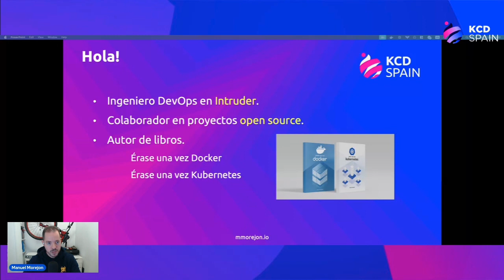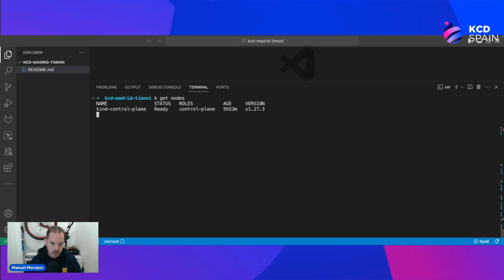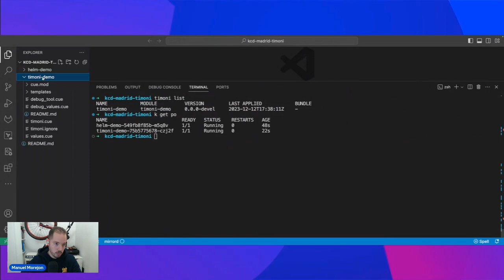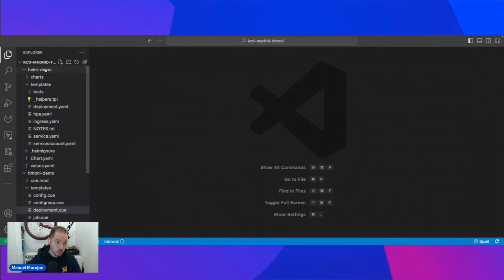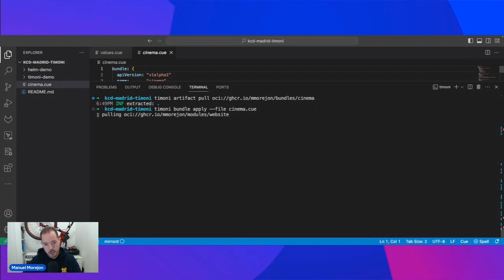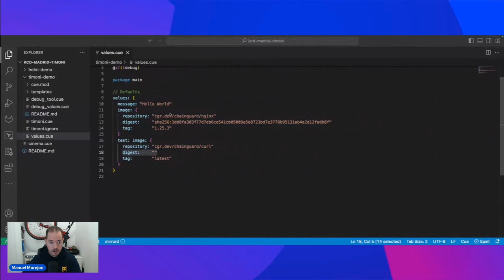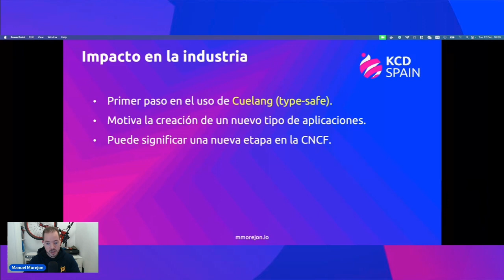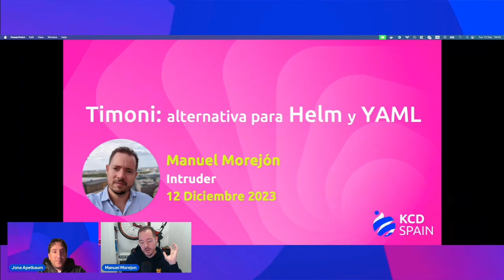Timoni: alternativa para Helm y YAML - Manuel Morejón, Intruder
KCD Spain 2023, Día 1 (12/12/2023) Track 1: Timoni: alternativa para Helm y YAML - Manuel Morejón, Intruder
La evolución no se detiene. Las herramientas cambian en respuesta a las carencias y necesidades presentes en los entornos, donde en ocasiones, son mejoradas con nuevas funcionalidades. Sin embargo, existen casos donde la solución necesita de una nueva herramienta, un nuevo enfoque. Timoni es un ejemplo. Esta herramienta recoge las experiencias ganadas en Helm, pero cambia las reglas del juego colocando al lenguaje Cue como piedra angular de su solución. En la presentación comentaremos cuáles son los cambios presentes en Timoni y algunos detalles interesantes de Cue. No faltarán ejemplos prácticos para mostrar el funcionamiento de esta prometedora herramienta.